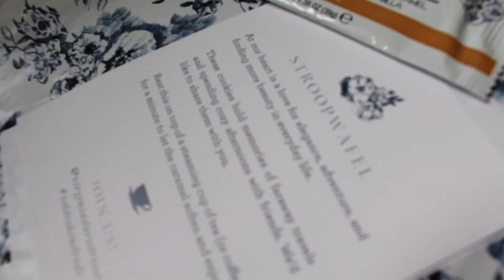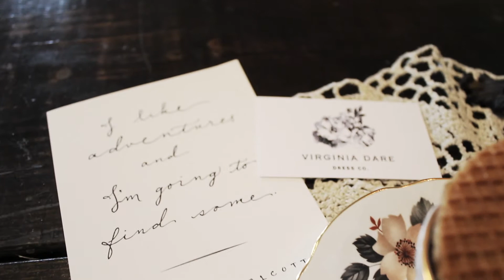Unboxing My Virginia Dare Dress Co. Order || Spring Aesthetic || Look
Sending you a breath of spring!
What a lovely package from the Virginia Dare Dress Co.
(side note: IT SMELLED SO AMAZING!)
It is such a wonderful, quality product and I will be wearing this often!
It also happens to be my second favorite color so.
Then topping the day with a stroopwaffle and wildflowers - the best!